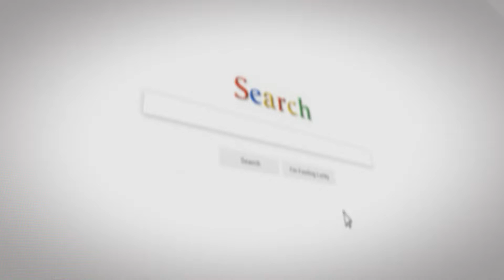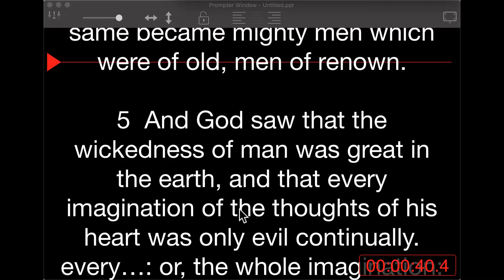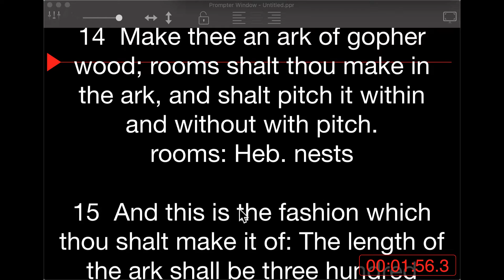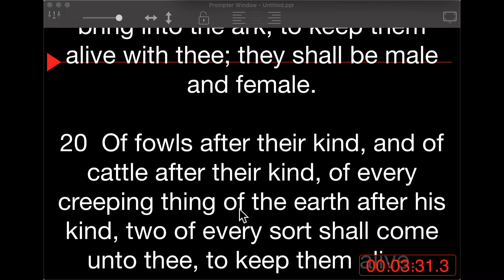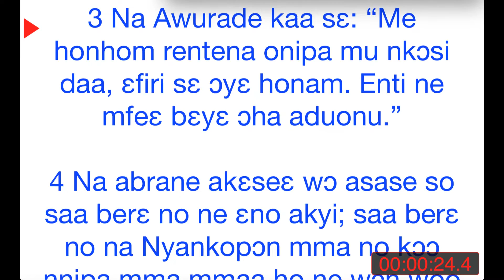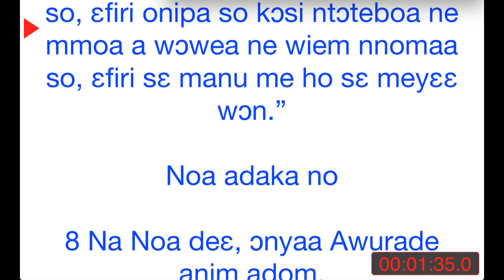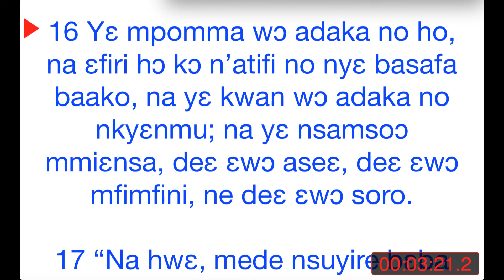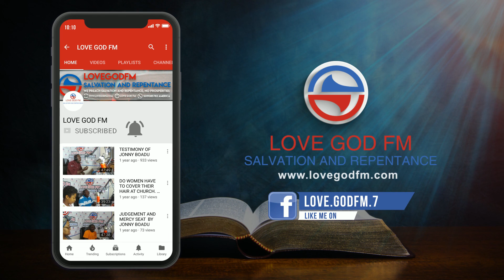DAILY BIBLE READING. GENESIS CHAPTER 6. ENGLISH & ASHANTI LANGUAGE